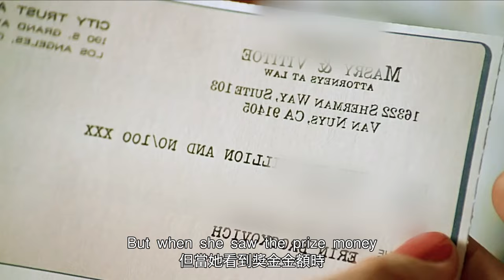【汪哥】三娃辣媽打贏全美最高額官司，與對手鬥智鬥勇，最終為患病的居民討回公道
《永不妥協》是2000年上映的一部美國電影，由史蒂文·索德伯格執導，朱莉婭·羅伯茨、阿爾伯特·芬尼、艾倫·艾克哈特等主演。該電影改編自真實事件，描述了一個沒有法律背景的單身母親，歷盡艱辛，以永不妥協的勇氣和毅力打贏了美國有史以來最大的一宗民事賠償案。
16、女賊出獄後死性不改，組織美女團夥作案，偷女明星稀世項鏈，並栽贓給前男友，讓前男友吃牢飯
18、女生為爭奪芭蕾舞首席走火入魔，用玻璃碎片刺向競爭對手，實則刺向自己
19、京都第一名伎的坎坷人生！女孩被家人賣掉當奴婢，她暗戀大叔，為接近他苦修成為藝伎
20、女人婚後崩潰大叫，只因厭惡丈夫碰她，由於懷孕無法移居巴黎，她決定自行流產，卻失血過多不治身亡